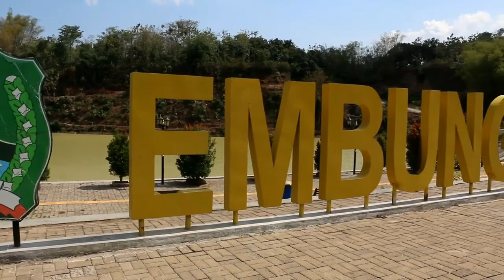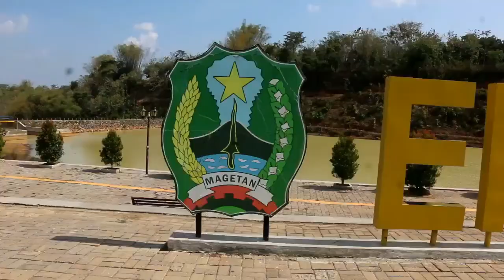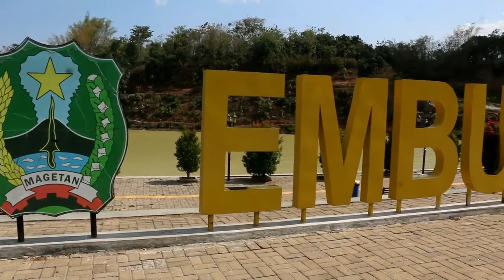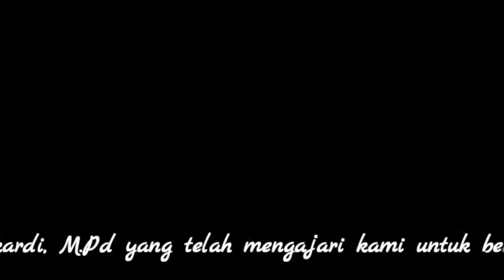Melihat peternakan di kaki gunung lawu